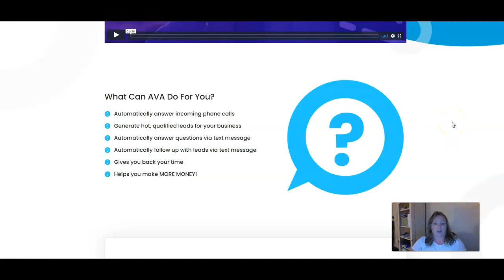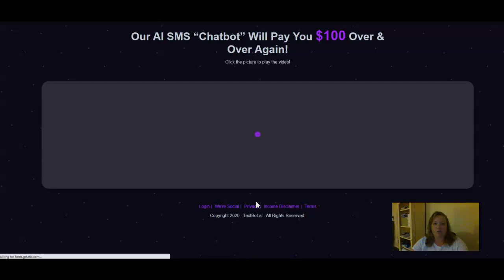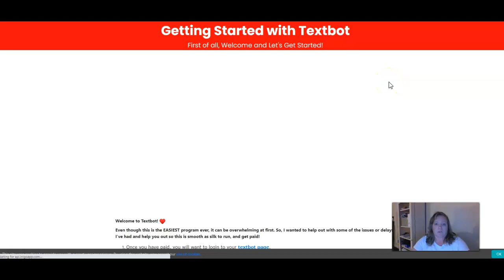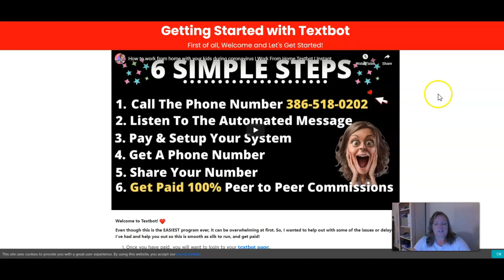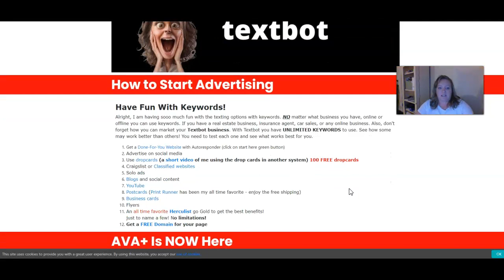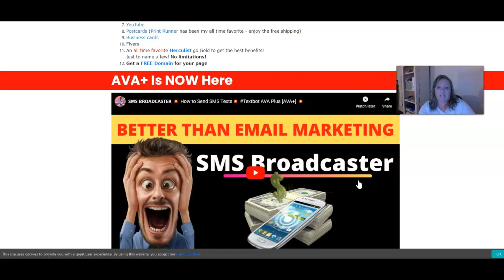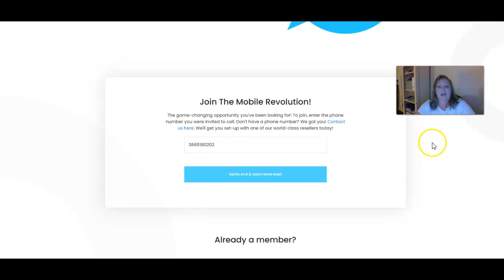Textbot Demo | 𝗡𝗢 𝗠𝗢𝗡𝗧𝗛𝗟𝗬 𝗙𝗘𝗘𝗦 😲 | Share a 𝗣𝗛𝗢𝗡𝗘 𝗡𝗨𝗠𝗕𝗘𝗥 🤑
Textbot Demo | SMS Marketing with Textbot

AVA allows you to create unlimited "custom keywords" to promote any business
She works 24/7/365 in your business increasing sales & profits

Generate Leads and Grow Your Bank Account!
SMS messages have a 209% higher response rate than phone, email, or Facebook.
SMS marketing campaigns perform 7 times better than email marketing campaigns.
20% of market leaders plan to use SMS marketing more.
SMS messages have a whopping 98% open rate
90% of SMS messages are read within 3 minutes
SMS marketing grew by 92% for B2Cs and 197% for B2Bs from 2015 to 2017
SMS open rates are nearly 5 times that of email
Only 10% of SMS marketing messages are spam, compared to nearly 50% of emails.
75% of consumers are OK with receiving SMS messages from brands( after opting in)
About 61% of most marketers and business owners are NOT USING SMS MARKETING

See you inside Textbot!

Textbot is quickly becoming recognizable, respected and sought after brand and the coolest part is, we haven’t even gotten started 👀

There is a live webinar on Thursday night make sure to click on the link down below to get more information at 9 PM Eastern time ⏰

The recording will be made available in your back office and in the Facebook group sometime Friday evening ⏰